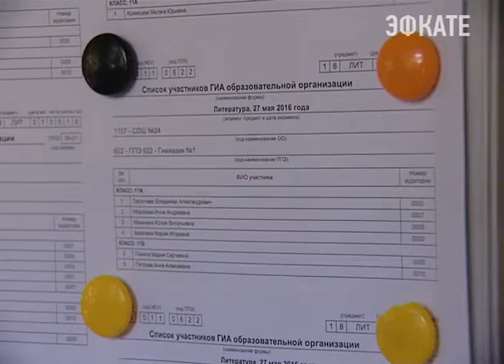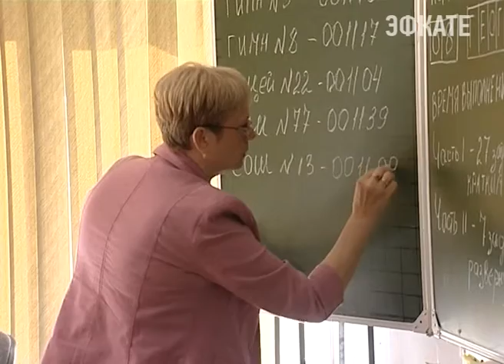В Сочи первая волна ЕГЭ. Новости Эфкате Сочи